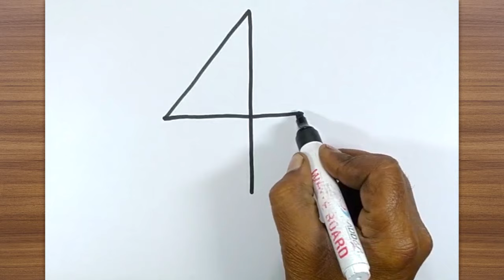How to turn number 4 into KITE Picture / Very Easy Kite Drawing / Number Drawing / Neelkanth Arts